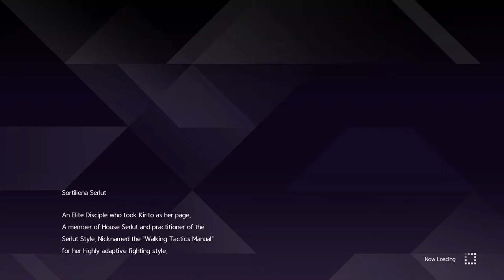Sword Art Online Alicization Lycoris #8 - Last training with Sortiliena + side quest